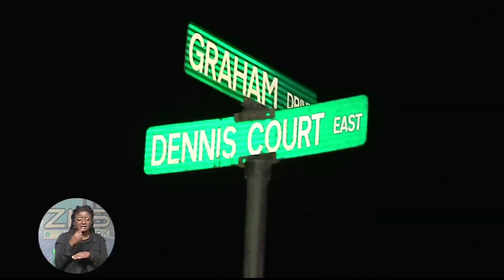Nephew Held In Stabbing Death of His Uncle & Man Shot To Death In His Car